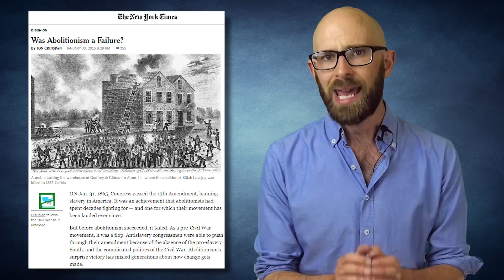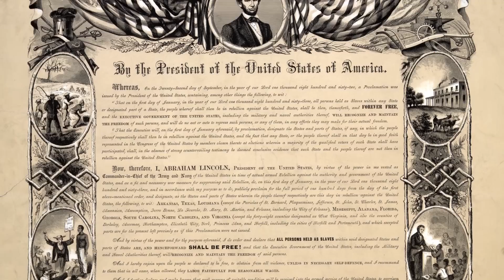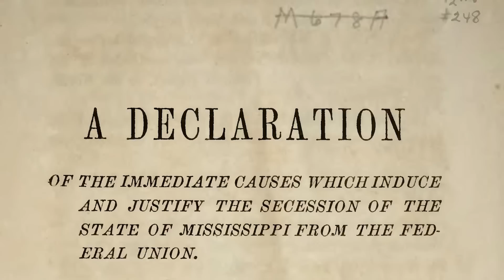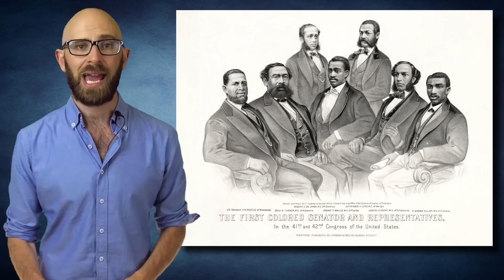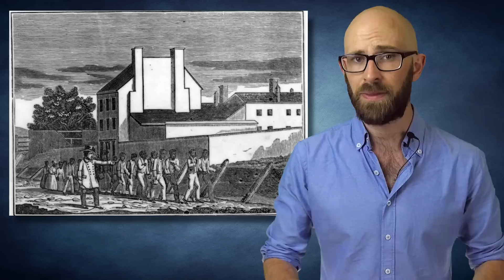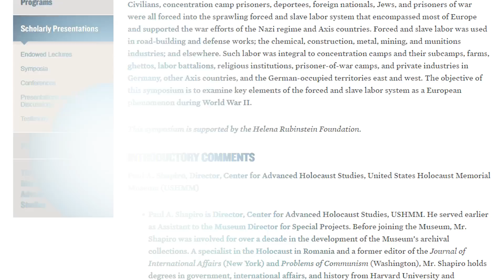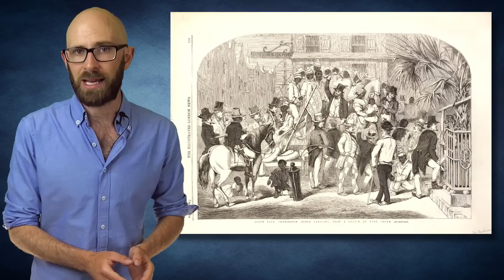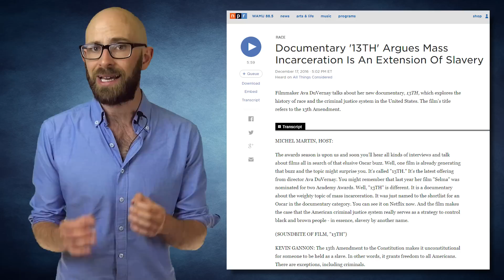10 Lies You’re Told About American Slavery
Slavery remains one of the most uncomfortable subjects in the history of the United States of America. Indeed, it can hardly be relegated to being only American “history” as we’ll soon see in greater depth. There are large groups of historical revisionists that have a vested interest in trying to downplay it or reshape it in a way that’s more comfortable for their agendas. There are also some people that have grown up with overly simplistic versions of slavery in the past and its current state. We here at TopTenz will strive do our small part to push back against both.

Coming up:

10. “Abolitionism was a Popular Northern Movement”
9. “The American Civil War was Not About Slavery”
8. “Slaves Fought for the Confederacy”
7. “Slaves were Rarely Killed by Labor”
6. “Freed Slaves Took Control of Southern Governments After the American Civil War”
5. “Slaves Were Only Owned by the Wealthiest”
4. “Even if the South Won the Civil War, Slavery Would Have Ended Shortly After”
3. “The First Slaves in America Were White People!”
2. “Slavery was a Southern Problem”
1. “Slavery is Illegal in America”